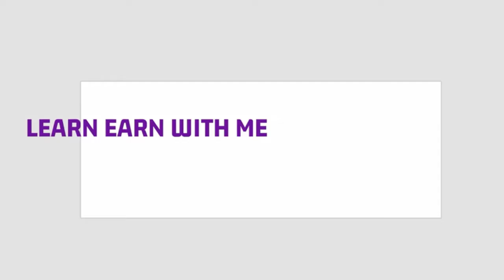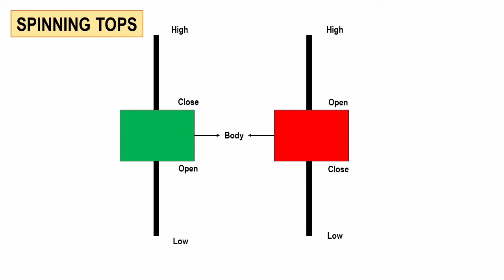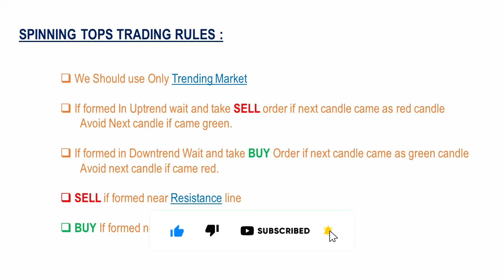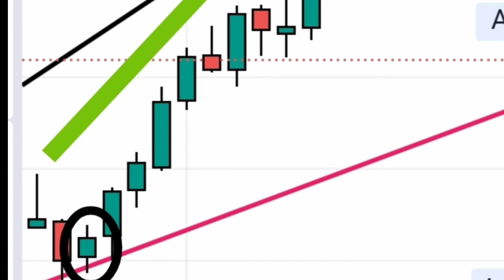Spinning Tops | Spinning tops explained in Tamil | When it's valid & Invalid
DISCRIPTIONS:

06th July 2021 | How to trade using spinning tops basic technical course

TOPICS COVERED:

👉 Spinning tops explained in tamil

Our videos be useful for beginners in share market trading as well as experienced professionals.

👉To be successful in trading, you need to have a thorough understanding of the markets. Join with me to learn technical analysis of share markets, starting with the basics

Telegram Daily free calls banknifty calls,
 group link

❤️❤️LEARN EARN WITH ME❤️❤️

AliceBlue MobileApp Link

You should be aware of the risks involved in stock investing and you use the content contained herein at your own risk. Neither We are not any of its suppliers guarantee its accuracy or validity, not are they responsible for any errors or commissions which may have occurred. The analysis, ratings and/or recommendations made by us and/or any of its suppliers do not provide, imply, or otherwise constitute a guarantee of performance.

We comprised of reports, if any, embodying a unique system of stock analysis. Accuracy and completeness cannot be guaranteed. Users should be aware of the risks involved in stock investments. It should not be assumed that future results will be profitable or will equal past performance, real, indicated or implied.